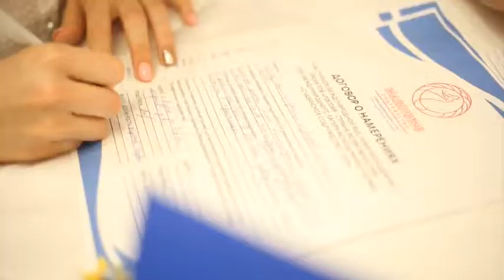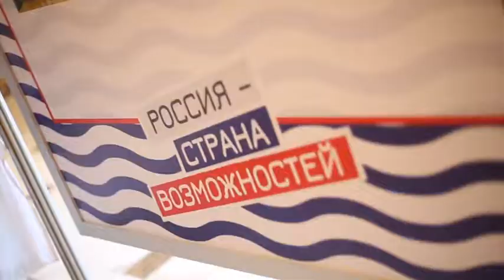В Краснодарском крае завершается 18-ая смена «Славянского содружества»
У них стальная сила воли: уехали на море не отдыхать, а под солнцем генерировать проекты и идеи. В Дагомысе завершается 18-ая смена международного лагеря студенческого актива «Славянское содружество». Свыше 500 участников из разных регионов России и стран ближнего и дальнего зарубежья дружат, делятся опытом, получают знания и строят планы, как сделать мир лучше. Для наших зрителей мы попросили уникальные кадры с черноморского побережья и уже готовы ими поделиться.